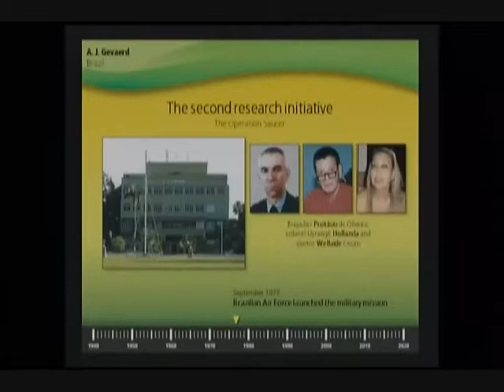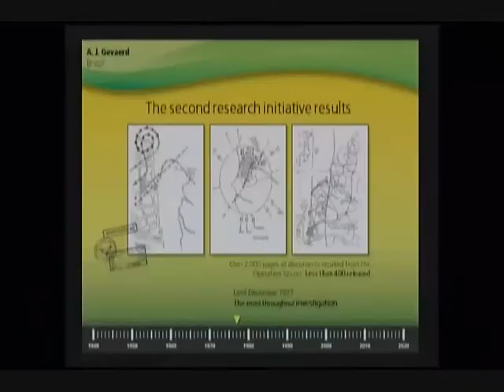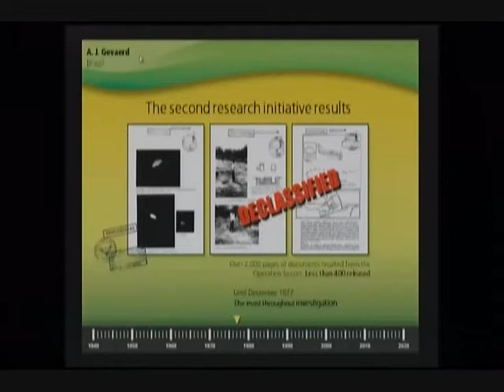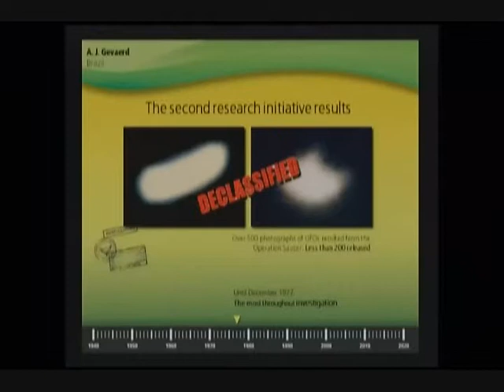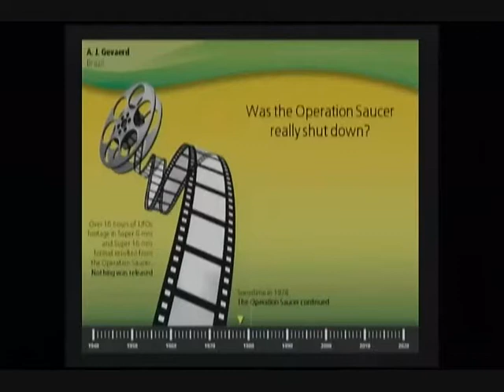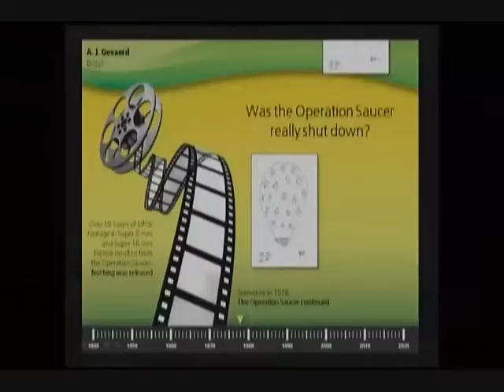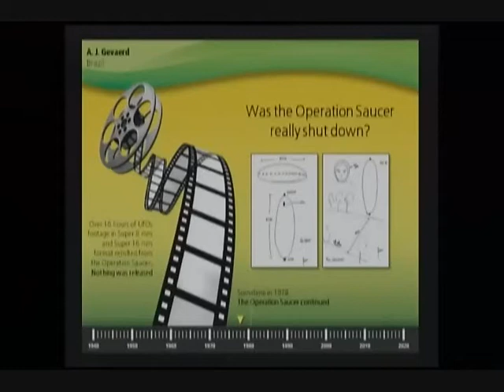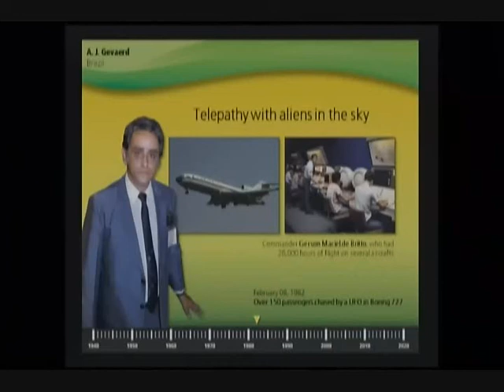A J Gevaerd lectures on 1977 UFO Operation Saucer Brazil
In 1977, numerous UFOs were seen in the Brazilian city of Colares, Pará. The UFOs allegedly fired light beams at people, causing injuries and sucking blood from 400 witnesses. Due to the shapes of scars found on witnesses, local residence named them "Chupa Chupa" (literally Sucker-Sucker, not to be confused with the Chupacabra). After a rise in local concern, José Ildone Favacho Soeiro, the mayor of the city, requested help from the Air Force, organizing night vigils and using fireworks to keep the lights away.

There have also been reports of UFOs in the nearby city of Vigia.

The Operation

The operation was commanded by Captain Uyrangê Bolivar Soares Nogueira de Hollanda Lima. During late 1977, several pictures of strange lights were recorded. In approximately four months, Uyrangê and his team managed to reestablish peace and order in the region. The operation was closed with no proofs of unusual phenomena. The official documents can be read here.

Uyrangê's interview and death

In 1997, two decades after the operation, Captain Uyrangê gave an interview to researchers Ademar José Gevaerd (editor of UFO Magazine, founder and president of the CBPDV (Centro Brasileiro de Pesquisas de Discos Voadores, or Brazilian Center of Flying Saucer Research), national director of the Mutual UFO Network) and Marco Antônio Petit. In this interview, he recounted his experiences living alongside his men. Some three months after the interview, he was found dead hanging by his own belt.